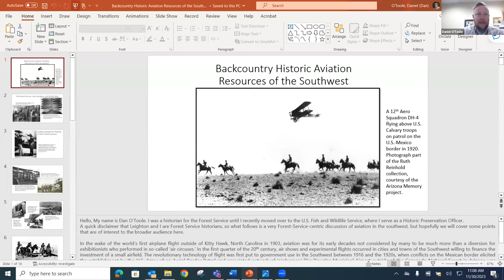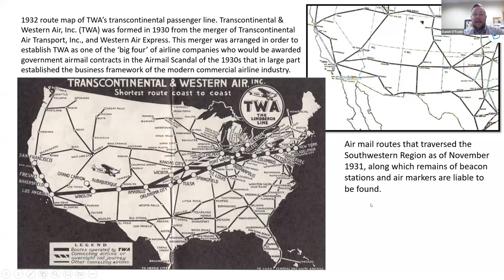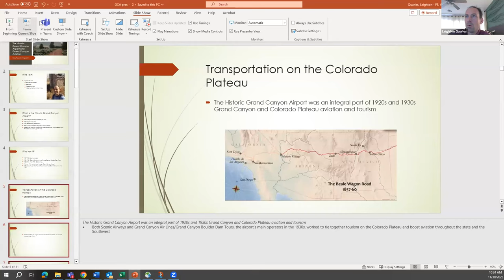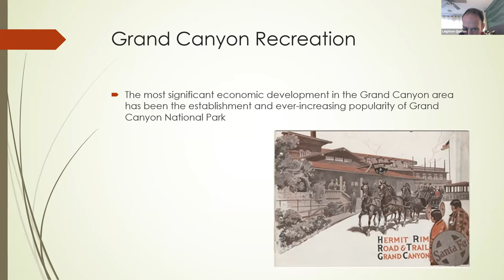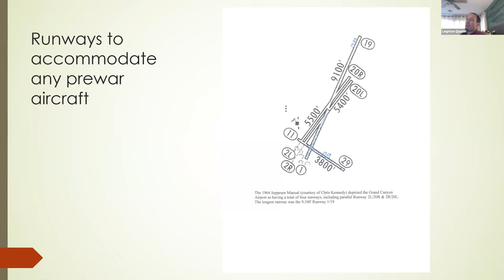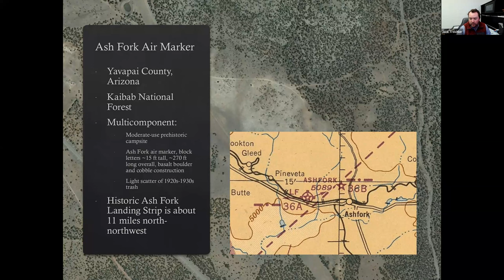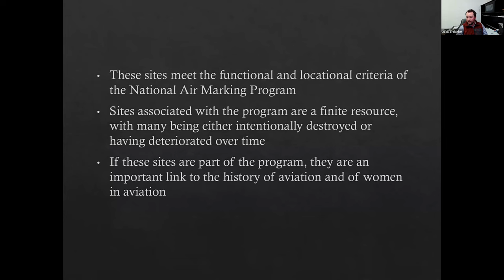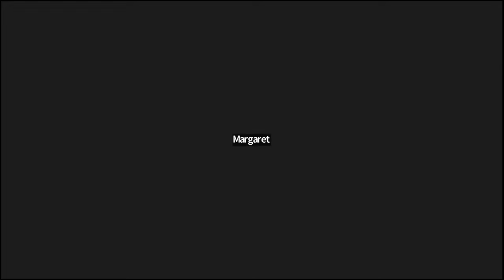Arizona Aviation History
Following the invention of the airplane in 1903, the early 20th century saw the rapid development of aviation technology and airports, both for commercial and recreational purposes. Join Jack Treichler, Leighton Quarles, and Dan O'Toole talk about such things as forgotten navigational aids, early aviation in Arizona, the historic Grand Canyon Airport, and the Negritos Airstrip.